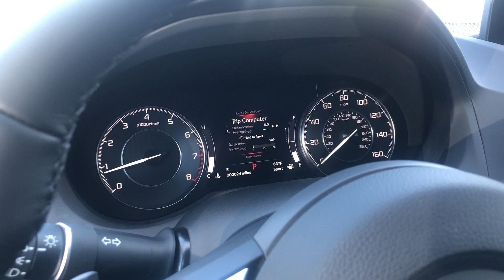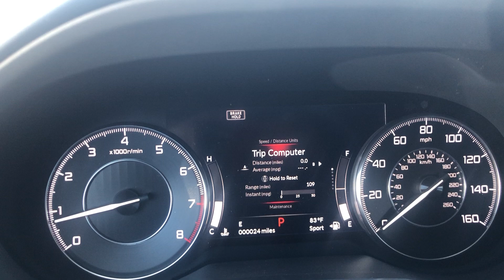como utilizar el brake hold en el RDX. DA